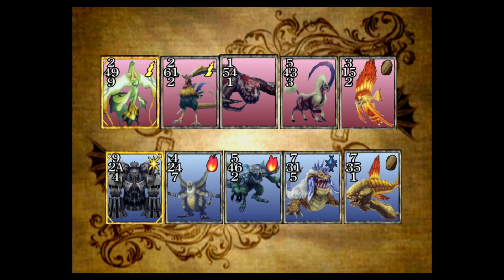Final Fantasy VIII Remaster 69 - Queen of Cards Side Quest Part 3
We finally get the Queen to move back to Dollet so she can give her father the Alexander card. Now that he's been inspired we can go win a new Phoenix card from the Presidential Aid in Esthar. After all of that we now begin to attempt to move the Queen to the Trabia area.